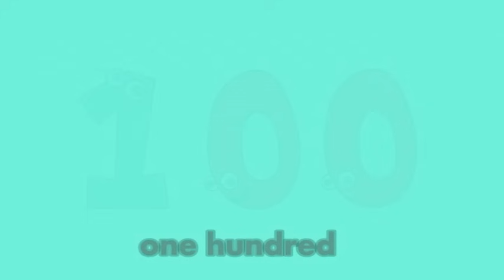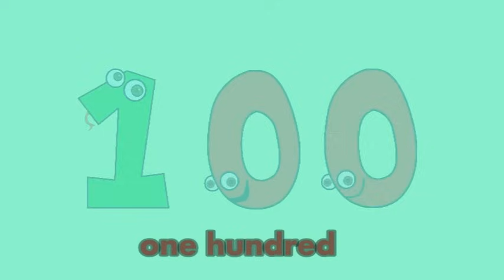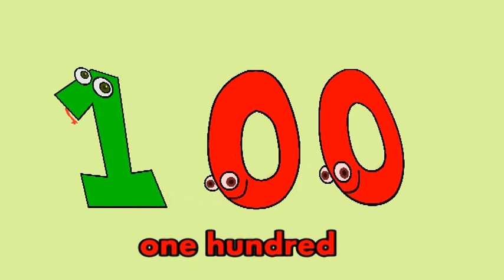Count to 100 song for children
Count from 1-100.  A song to help children learn to count to one hundred.

Lyrics

If you count to 100
You can count to 100

1, 2, 3, 4, 5, 6, 7, 8, 9, 10
11, 12, 13, 14, 15, 16, 17, 18, 19, 20
21, 22, 23, 24 ,25, 26 ,27, 28, 29, 30
31, 32, 33, 34, 35, 36, 37, 38, 39, 40
41, 42, 43, 44, 45, 46, 47, 48, 49, 50

51, 52, 53, 54, 55, 56, 57, 58, 59, 60
61, 62, 63, 64, 65, 66, 67, 68, 69, 70
71, 72, 73, 74, 75, 76, 77, 78, 79, 80
81, 82, 83, 84, 85, 86, 87, 88, 89, 90
91, 92, 93, 94, 95, 96, 97, 98, 99, 100